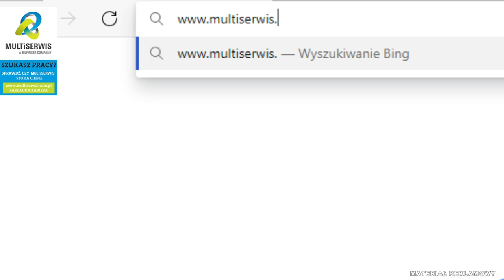Końskie: Gminne obchody Święta Niepodległości rozpoczęły się w Stadnickiej Woli uroczystą akademią